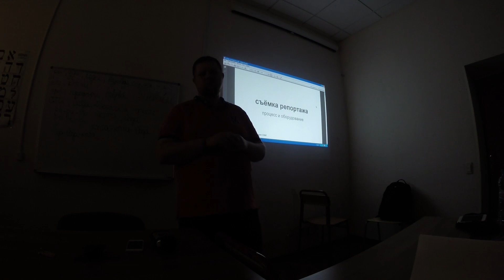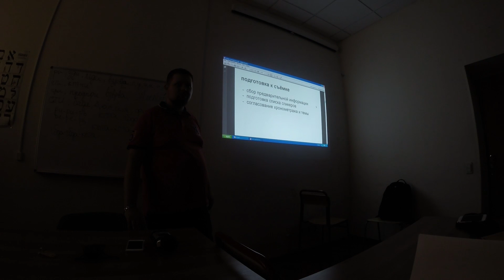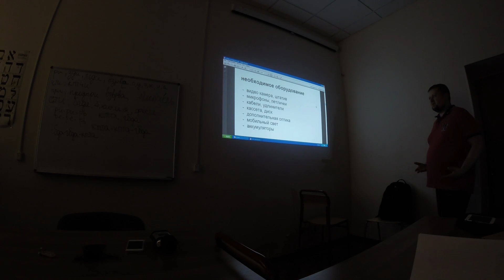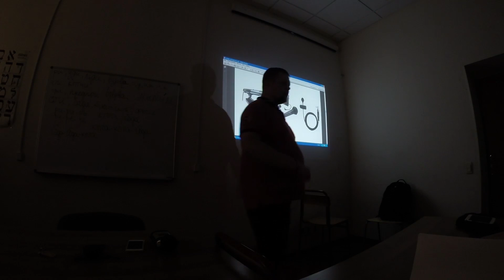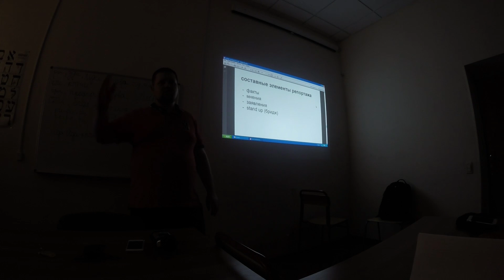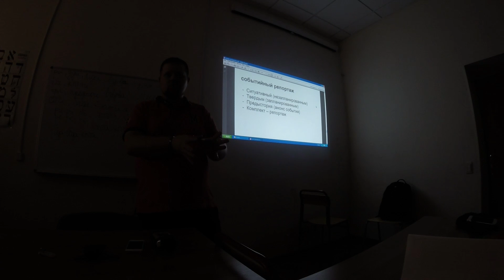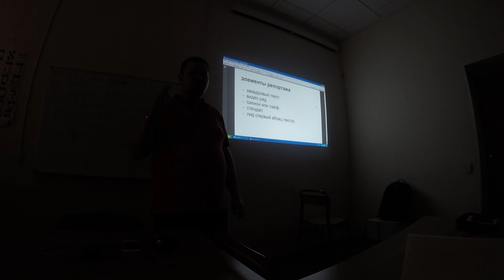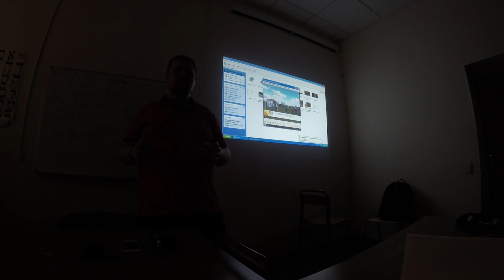Лекция: Съёмка репортажа. Оборудование - Icebearger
Лекция в академии им. Маймонида. Москва 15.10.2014
Что такое репортаж. Какие бывают репортажи.